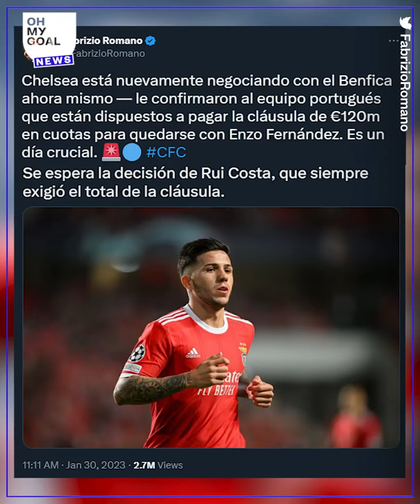BOMBA: Enzo Fernández listo para sumarse al Chelsea por una cifra RÉCORD